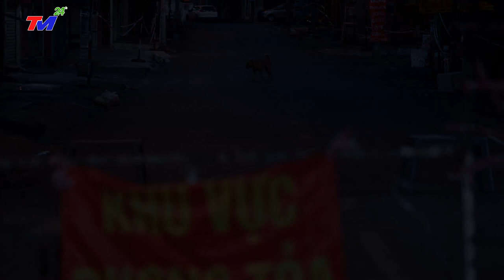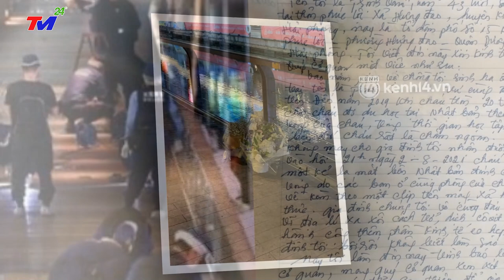Tin Covid-19 Sáng 019/9 : Quá Căng VN gần 8.000 ca trong ngày. Bình Dương vượt TPHCM số ca nhiễm mới